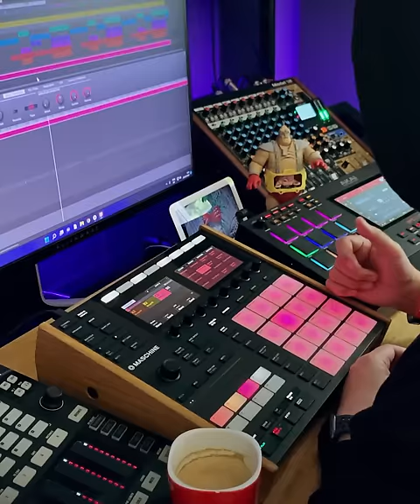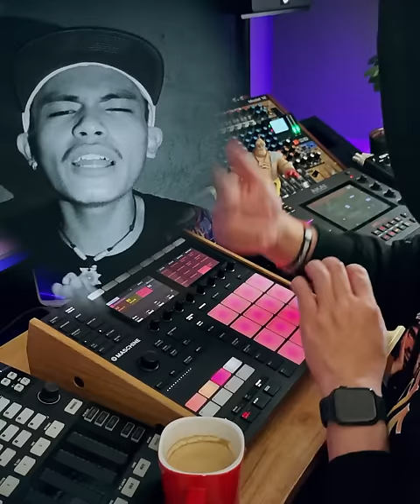Winston Lee - MA MA (feat. BN. Prod. ACK)